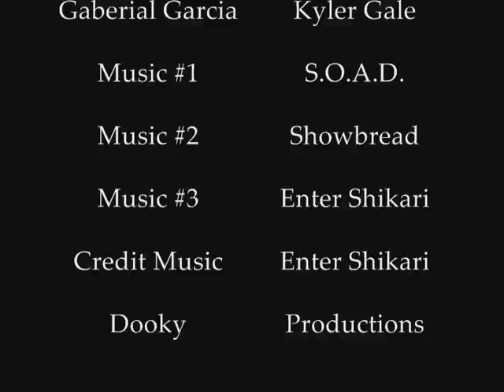Scarred Parody- Manuel Sanchez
A parody of a MTV TV Show Scarred